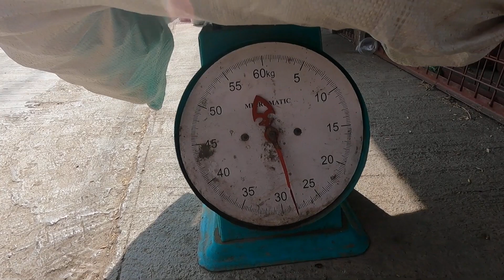Santol Harvest and Cook | Ginataang Santol | Mangarin San Jose Occidental Mindoro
KAMUSTA MGA KADUGO? Samahan Ninyo Kami Sa Aming Adventure.
Outdoor Cooking
Mukbang
Boodle Fight
Buhay Bukid
Forage And Cook